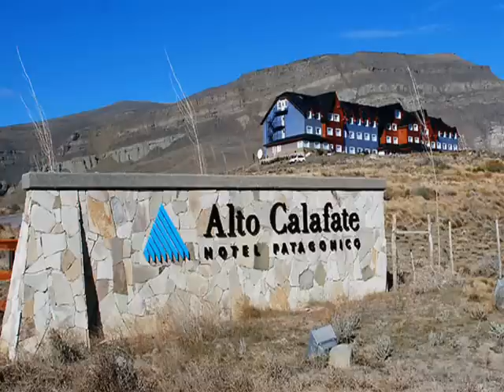Funeral de Margaret Thatcher - A Cristina se le Prohibió estar presente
la realidad es que Inglaterra fue siempre un paíis donde primaron por sobretodas las cosas la defensa de los derechos individuales al igual que en las mejores democracias del mundo. La familia de Margaret Thtcher, no quiso que Cristina considerada por el mundo entero como una dictadora al estilo de Chavez o Stalin, estuviera presente.
Recomendamos
• La Dama de Hierro - Margaret Thatcher